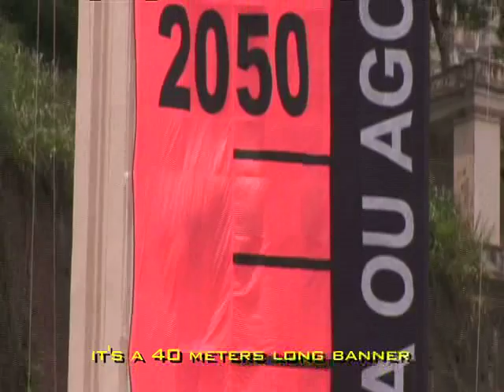Banner do Elevador Lacerda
Vídeo do protesto realizado pelo Greenpeace em Salvador, no dia 06/03/2009, como parte da campanha "Salvar o Planeta. É agora ou agora."